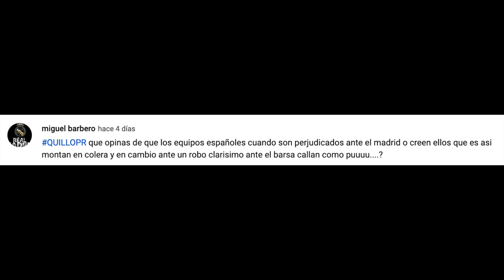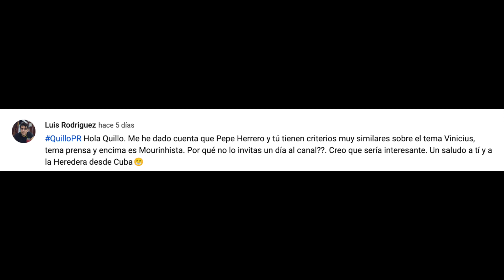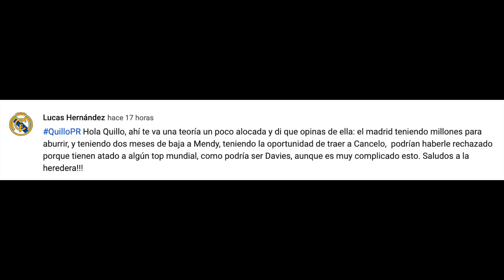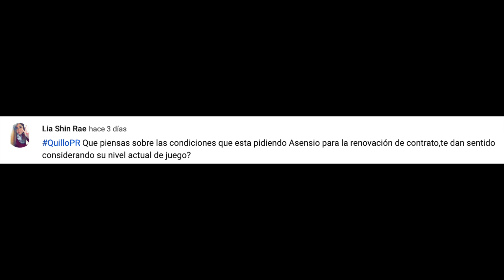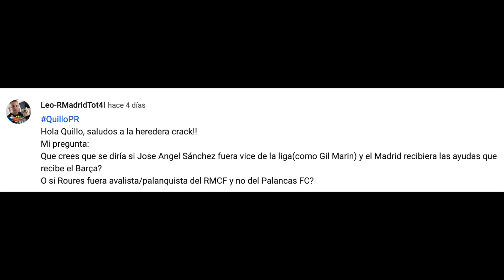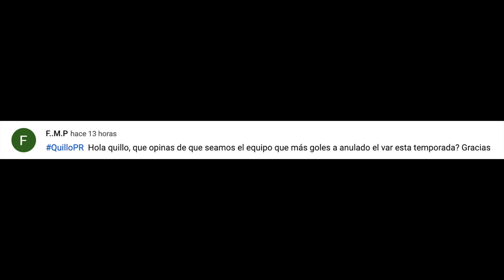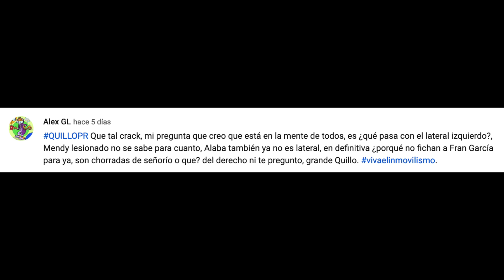¿TIENE FLORENTINO PÉREZ ATADO ALGÚN CRACK PARA VERANO? | LAS CONDICIONES DE ASENSIO PARA RENOVAR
01:19 - ¿Por qué los equipos españoles no se quejan cuando les perjudican contra el Barcelona?
03:07 - ¿Cuándo vas a invitar a Pepe Herrero a tu canal?
04:13 - ¿Tiene el Real Madrid atado algún fichaje TOP para verano y por eso no se ha traído a nadie en enero?
06:36 - ¿Qué piensas sobre las condiciones que está pidiendo Asensio para renovar?
08:02 - ¿Qué se diría si Roures fuera palanquista del Real Madrid?
09:27 - ¿Qué opinas de que seamos el equipo al que más goles han anulado desde el VAR?
10:30 - ¿Por qué no hemos fichado a Fran García en enero?